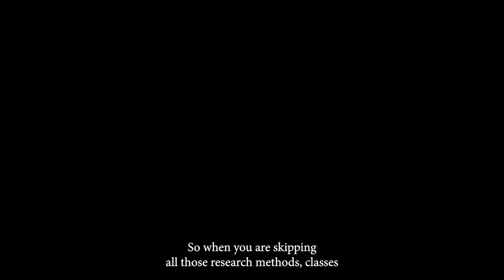OBM - Measurement in Organizations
In this video we go over a bit about how measurement in organizations is conducted and what to watch out for. Specifically we are talking about using convergent and divergent measures to confirm various issues. A brief talk about the value of assessment in the context of OBM and research methods.